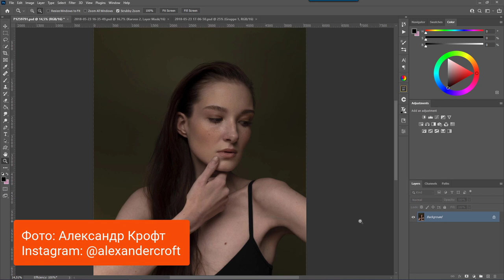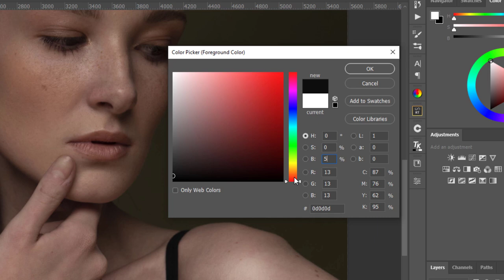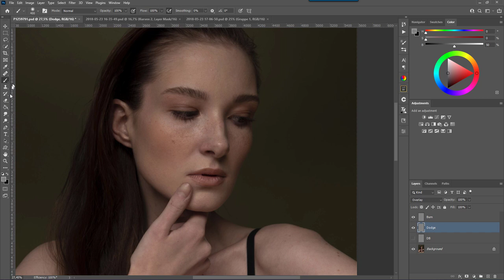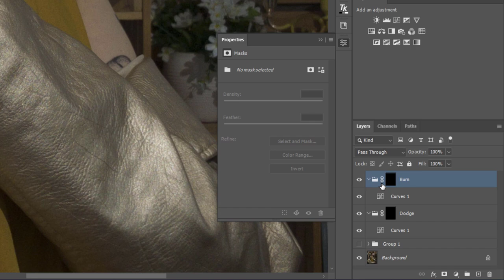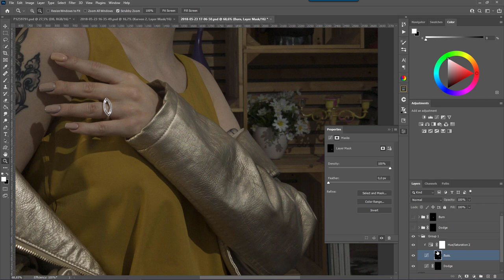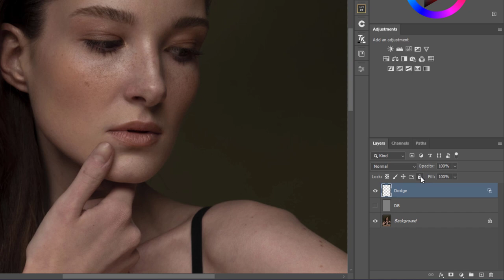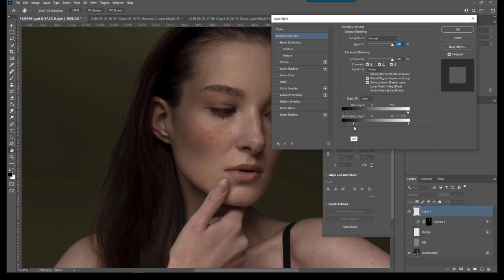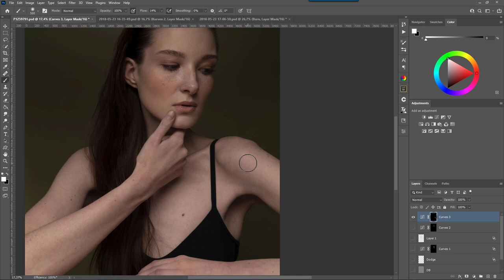5 методов Dodge and Burn 🔸 Уроки Photoshop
В этом уроке ретуши в Photoshop речь пойдет о методе ретуши Dodge&Burn. Метод Dodge&Burn очень популярен и каждый профи использует для него разные инструменты и функции. Я покажу вам целых 5 вариантов выполнения Dodge&Burn.